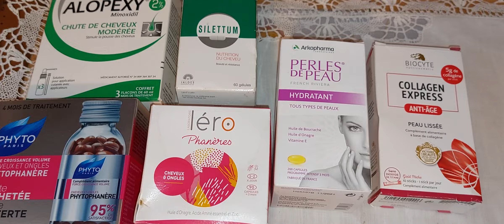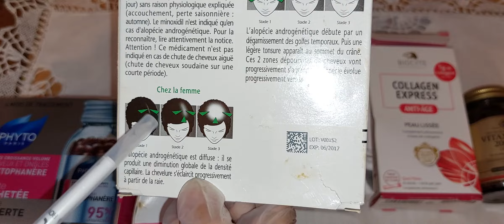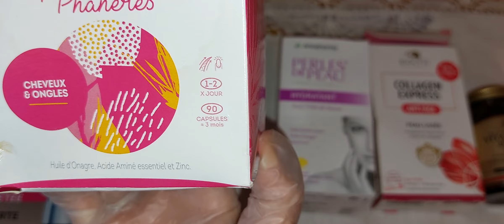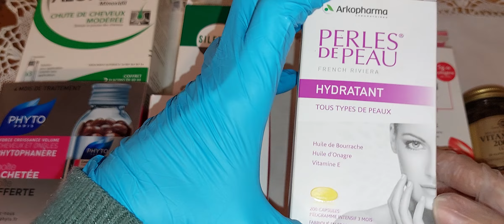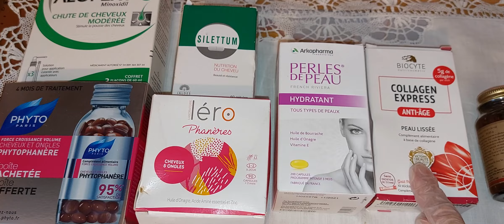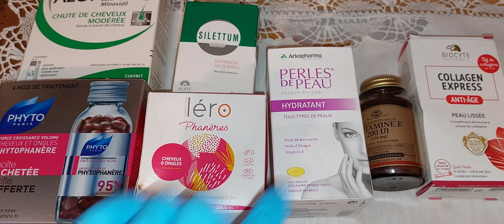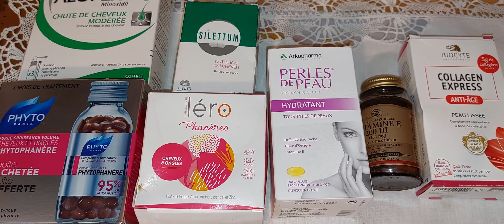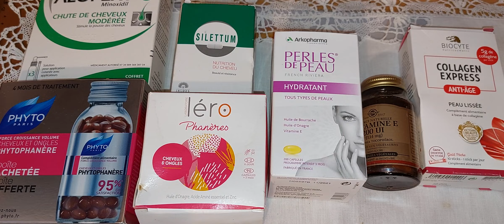عازل لجمالك اختي العزيزه و اخي العزيز مكملات غذائيه